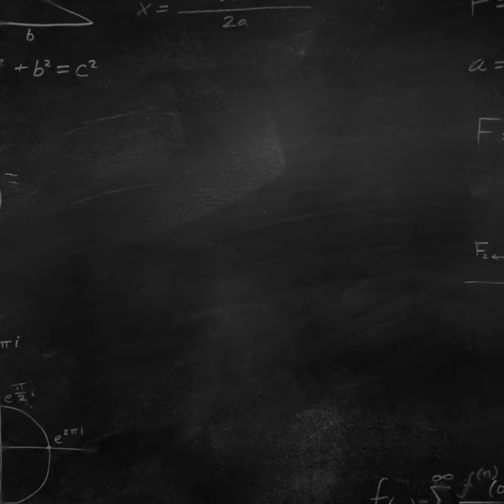அய்யயோ டிக் டாக் படுர பாடு.....